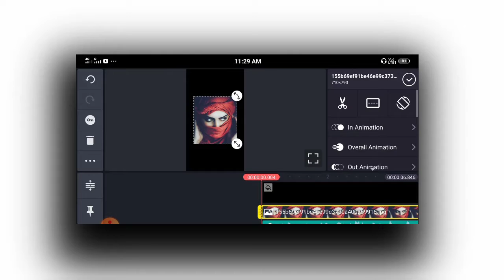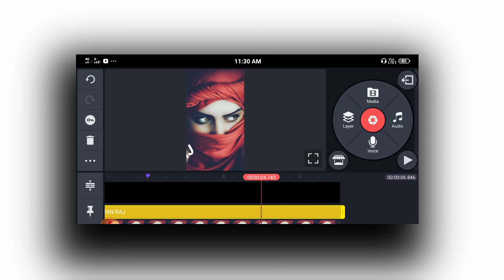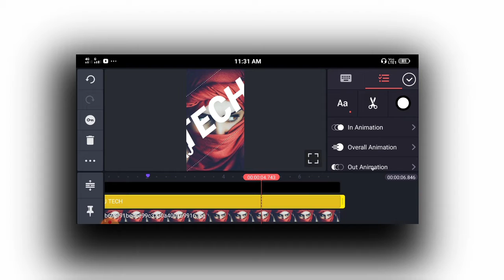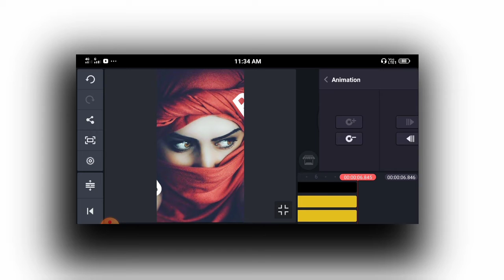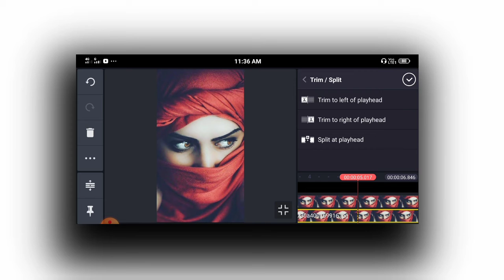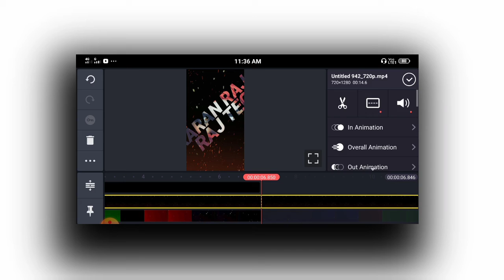name Art how to make whatsapp status trending kinemaster editing Boy attitudes lyrics toturial karan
New whatsapp status video Trending video Banana sikhe
New attitude whatsapp status ll Killer boy ll New Faishon ll Kinemaster ll Karan Raj Tech ll New Styles Whatsapp Status Video  Kaise Banaye

And video link

KINEMASTER APK FULL UNLOCKED FREE
                  👇👇👇  LINK 🔗 👇👇👇
GuruMake new trending status editing ll attitude status l New faishon l kinemaster l karan Raj Tech
kinemastereditingtamilt
kinemastereditingtelugu
kinemastereditingtutorial
kinemastereditingtricks
kinemastereditingmalayalam
kinemastereditingeffect
kinemastereditingkannada
kinemastereditingbackgrouneffect
❤😘😘 help me guy's to reach 😓1k
🔴 NOTE :Some Image, Musics, Video ,Graphicsare Shown in this Video May be Copyrighted to respected owners, not mine

Video is of education purpose only. Copyright Disclaimer Under Section 107 of the Copyright Act 1976,allowance is made for “fair use "for purposes such as criticism, comment, news reporting, teaching, scholarship,and reseach.Fair use is a use permitted by copyright statute that might otherwise be infringing Non profit, educationalor persnol use tips the balance in favar of fair use.
Thanks For KaranRajTech